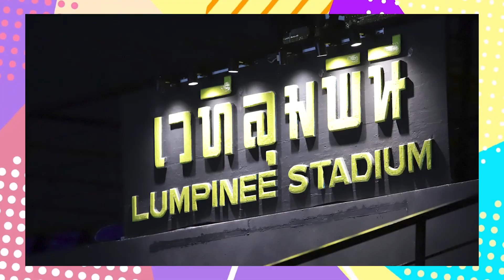เมื่อผู้เข้าประกวด Miss Grand 2024 บุกสนามมวยลุมพินี ความบันเทิงจึงเกิดขึ้น! | Ying's Lively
ตามที่รัฐบาล  ได้มีนโยบายผลักดัน  Soft Power  ความเป็นไทย  โดยเฉพาะอุตสาหกรรมวัฒนธรรมสร้างสรรค์ที่มีศักยภาพ  5F  อันได้แก่
F-Food อาหาร
F-Film ภาพยนตร์และวีดิทัศน์
F-Fashion การออกแบบแฟชั่นไทย
 F-Festival เทศกาลประเพณีไทย
และ F-Festival เทศกาลประเพณีไทย  สู่ระดับโลกเพื่อช่วยสร้างรายได้และภาพลักษณ์ที่ดีให้แก่ประเทศ  กองประกวด Miss Grand 2024 จึงได้นำเหล่าบรรดาสาวงามผู้เข้าประกวดของ สระบุรี และ กรุงเทพมหานคร มาทำกิจกรรมตามนโยบาย F-Fighting ที่สนามมวยลุมพินี (ถนนรามอินทรา) เมื่อวันจันทร์ ที่ 11 กันยายน 2566 ที่ผ่านมา